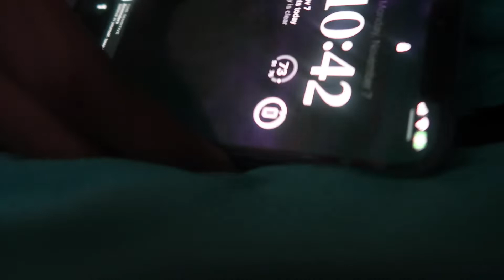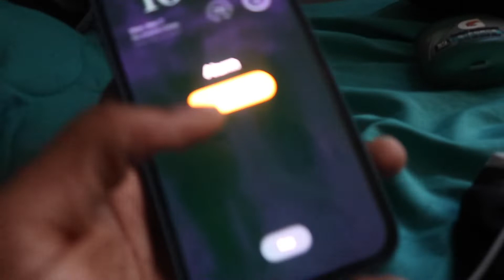GRWM: Job Interview Edition 💰